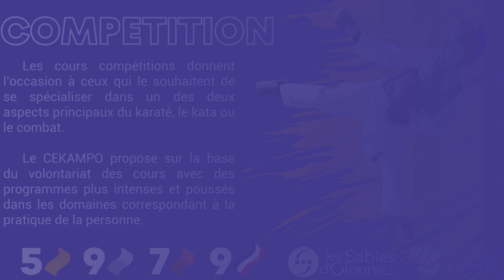Présentation du C.E.K.A.M.P.O.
Présentation des activités du C.E.K.A.M.P.O. (Centre d'Enseignement du Karaté et Arts Martiaux du Pays des Olonnes) mise à jour pour la saison 2022/2023